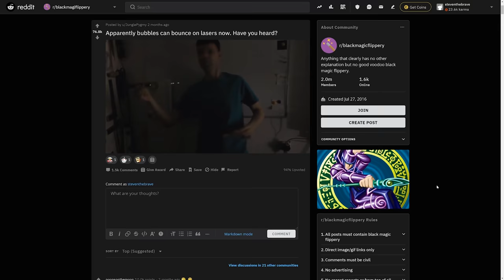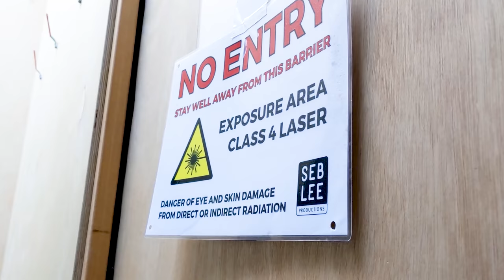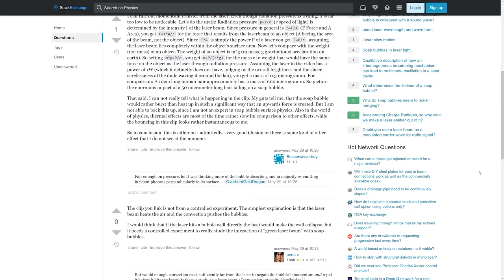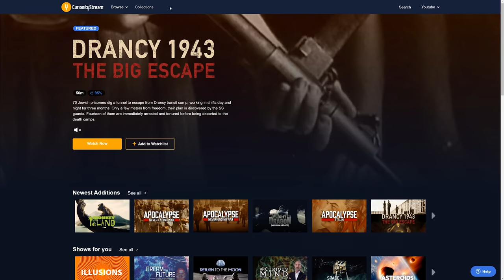Can You Bounce A Bubble Off a Laser?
You can buy my "We're all outside an aeroplane now and it's not that cold" t-shirt

This video was the result of me not wanting to trust my intuition about the above video from Igor. My first thought was that it was fake but I wanted to know for sure!

just like these amazing people:

Joseph Galliera
Nathan Williams
Matthew Cocke
Glenn Watson
Mark Brouwer
Joseph Rocca
Joël van der Loo
Doug Peterson
Yuh Saito
Rashid Al M